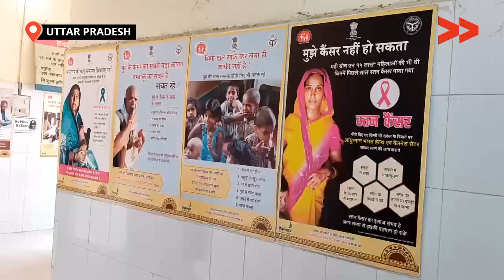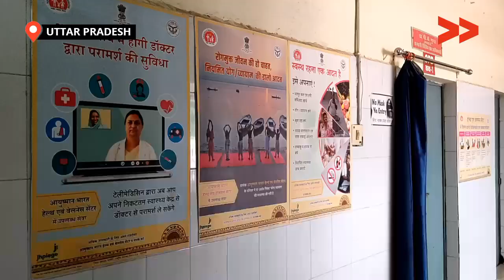वाराणसी के बिगड़े स्वास्थ्य सुविधाओ पर परिजनों का फूटा गुस्सा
वाराणसी के धान गंज प्राथमिक स्वास्थ्य केंद्र पर मूल भुत सुविधा के भारी दिक्कत है| बिना सुविधा के यहाँ डिलीवरी करवा दी जाति है जिससे माँ और बच्चे दोनों के जान को खतरा रहता है| यहाँ डॉक्टर के साथ दुसरे स्टाफ की भी कमी है| टॉयलेट में गंदगी है और पानी की बहुत ज्यादा किल्लत है| आस पास के करीब 18 हज़ार की जनसँख्या इस PHC पर निर्भर है जो की खुद अब बीमार पड़ा है| कोरोनाकाल के बाद अस्पताल की हालत और बदतर हो गयी है|

Community Correspondent Shabnam Begum reports from Varanasi, Uttar Pradesh for Video Volunteers.  Learn more about Shabnam Begum and see other videos of hers